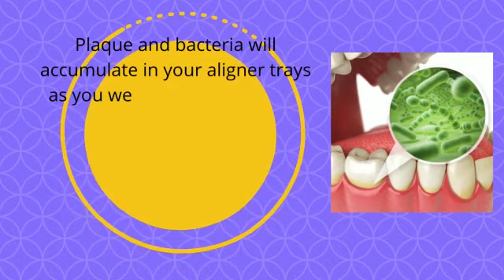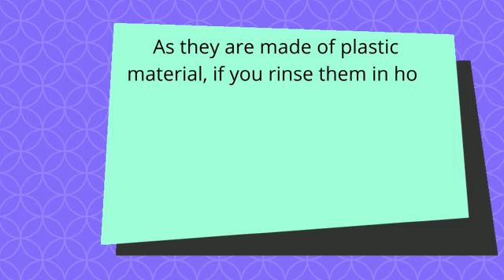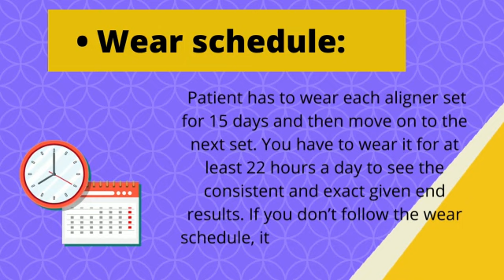Aligner Instructions !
Aligner Instructions                                                                                                                                                          Use aligner chewies EVERY DAY throughout your ENTIRE treatment to help the fitting of the aligners. (Chew for 5-10 minutes the first 1-2 days. Then for about 15-30 seconds every time the aligners are placed aligners back into your mouth.) It is important that the aligners fit well before you switch to a new set.